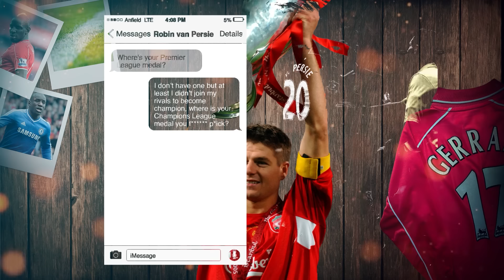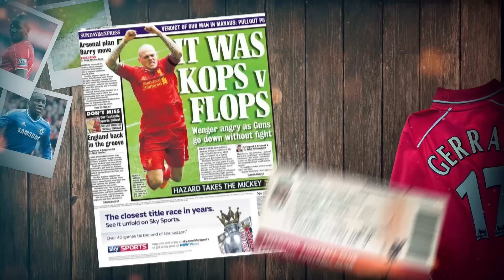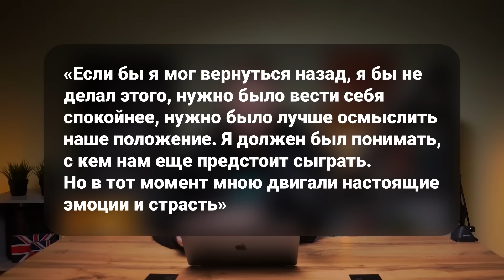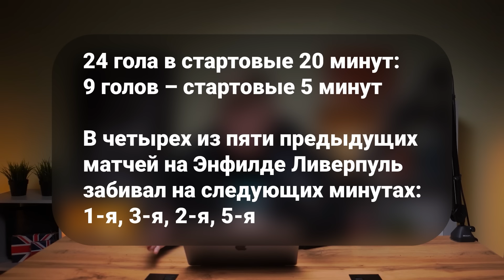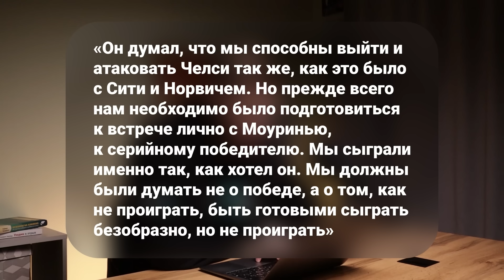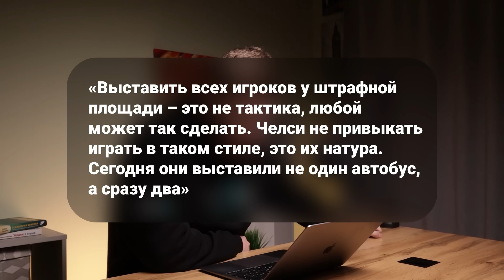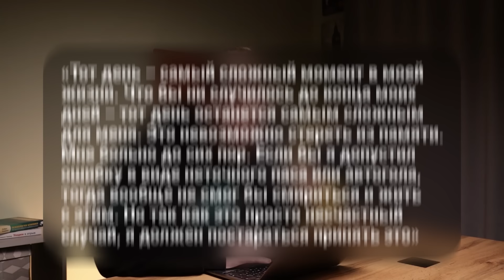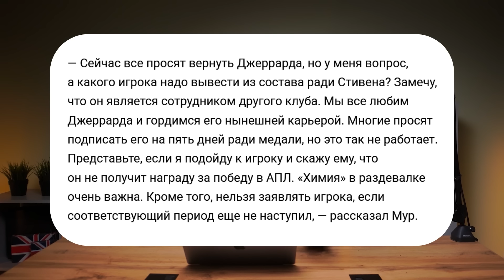Трагедия Джеррарда. Как Моуринью убил его мечту | АиБ – Вечные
Всем привет! Сегодня вспоминаем тот самый сезон, когда Ливерпуль приблизился к золоту, но упустил его из-за падения Стивена Джеррарда.